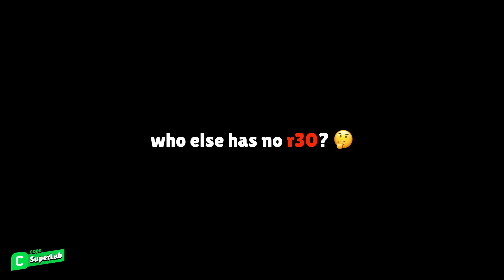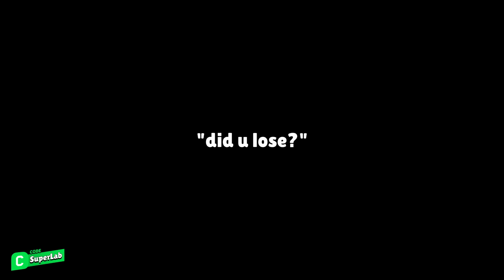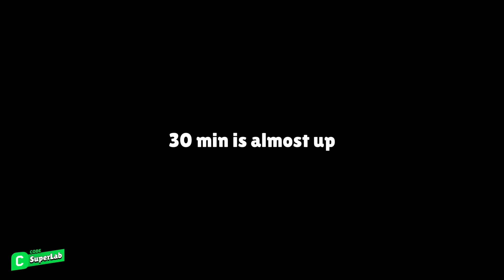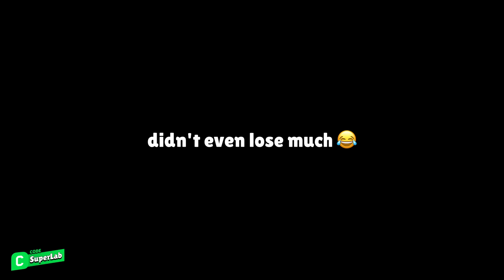My Teacher Ruined This Video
Other Socials